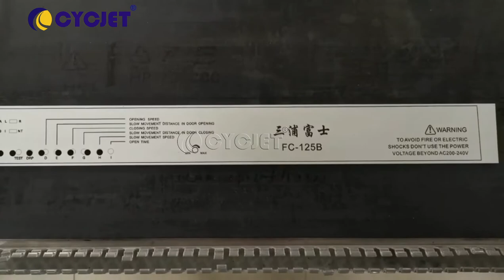CYCJET ALT500UV Piezo High Resolution Inkjet Coding Machine Coder to Replace of Screen Printing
CYCJET Piezo High Resolution Inkjet Coding Machine to Replace of Screen Printing ALT500UV for metal